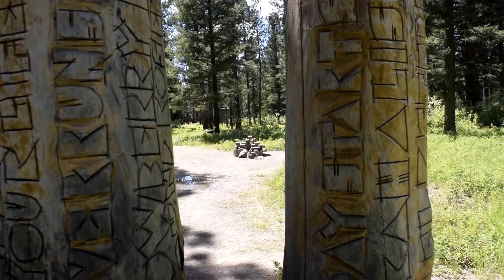A Forest Gallery: Blackfoot Pathways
The relaxing, quirky, and sometimes stunning Blackfoot Pathways is a wonderful stop for any roadtrip heading through Montana.  The different art projects are along a series of winding, easy paths that thread through the forest.

Music
 'Prolonged Rain' by SergePavkinMusic
'Grebe Lake' by SergePavkinMusic